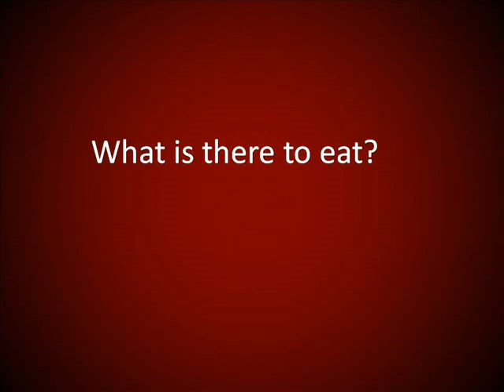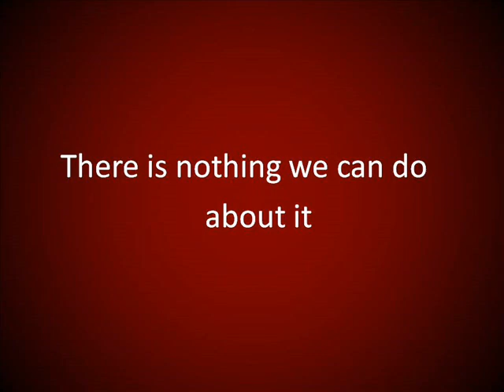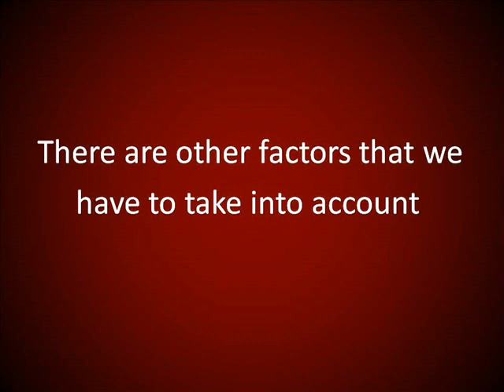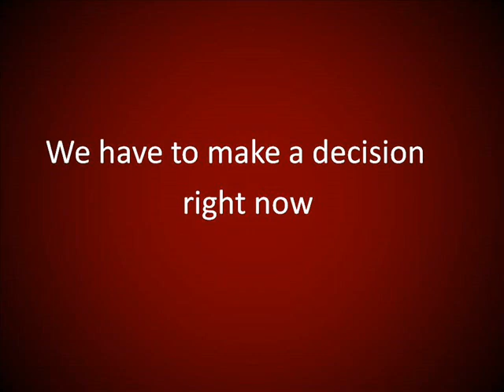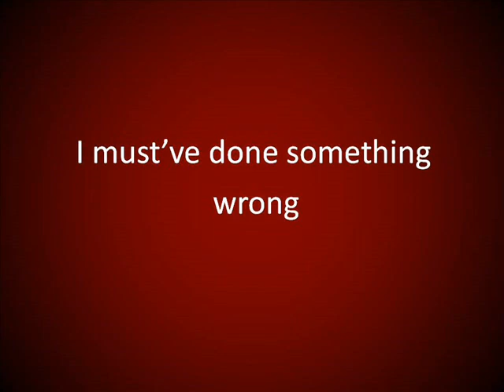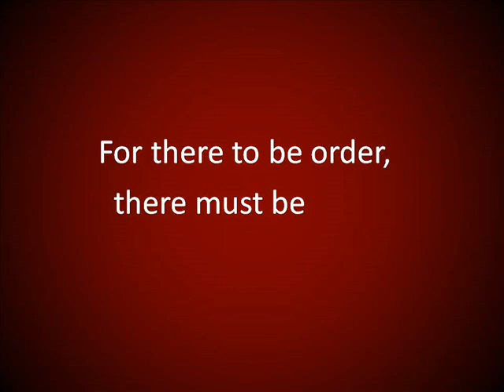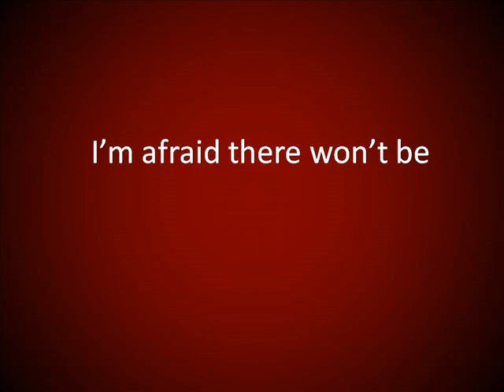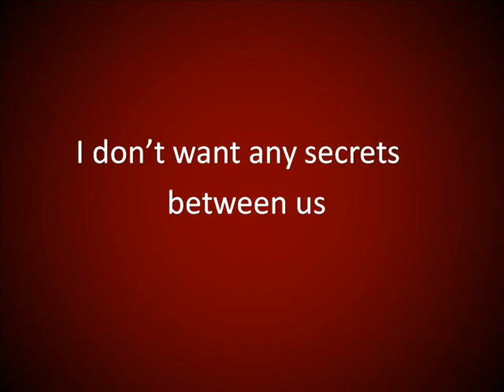Inglés Americano - Construyendo ideas con 'Haber' en Inglés (Lección 337)